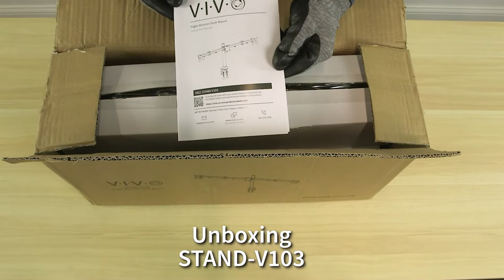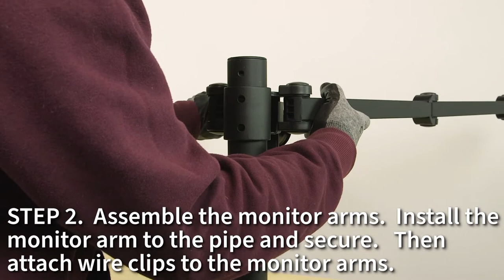STAND-V103 Triple Monitor Desk Mount Assembly by VIVO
Clear up valuable workspace and view three monitors side-by-side with STAND-V103 from VIVO! Manufactured with high-grade steel that provides security and resists scratches, this stand was built to perform! Designed with user-geared features such as arm articulation, removable VESA mounting plates, adjustable monitor height, integrated cable management, and more, this mount is customizable to your particular office needs.